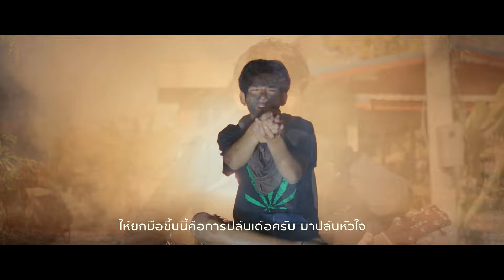ผู้บ่าวทรงโจ ร( Pirate Boy ) - แจ๊ค' เด้ ลายไทย 【Official MV】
เพลง : ผู้บ่าวทรงโจร
คำร้อง-ทำนอง / แจ๊ค เด้ ลายไทย อินดี้
เรียบเรียง / นพคุณ มลีรัตน์
ติดตามทาง Facebook : แจ๊ค เด้ ลายไทยอินดี้

คุมร้อง / วันชัย ชาวเมืองโขง
MV / ปลายนา สตูดิโอ

เนื้อเพลง ผู้บ่าวทรงโจร ( Pirate Boy )

หนวดยาวรุงรัง ผมยังบ่ทันตัด
อยากมีความฮัก แต่อุปสรรคคือเขาย้าน
อยู่นำป่านำดง ขี่รถอ้อมบ้าน
กินเหล้าคืองาน ขายถ่านคืออาชีพเสิรม
ทาแป้งหน้าขาว เบิ่นเวิ่น แบกเสียมอ้อมบ้าน
อยากมีผู้สาวนำเข้าจักคน แต่บ่มีไผสน ทรงโจรเขาย้าน
เสื้อยืดกางเกงยีน ขาดปองหม่องดาก ผมกะยาว ก๊ากซาก
อย่างไปร้านค้า  เขาว่ามาปล้น
สิเอ้ดจั่งได๋ (ขอเบอร์ ) เขากะย้าน
ต้องขั้นเด็ดขาด วางแผนการปล้น
ขี่รถปาดหน้า หย่างเข้าไปหา
ผู้หนึ่งเบิ่งหลัง ผู้หนึ่งเบิ่งหน้า
ผู้หนึ่งตรวจตรา ผู้หนึ่งเบิ่งทาง ซอมเบิ่งให้ดี
อย่าให้มีไผ๋มาขัดขวาง

Hook
เป็นผู้ชายทรงโจร แต่อ้ายมาปล้นจริงจัง บ่ได้ปล้นตรัง อ้ายมาปล้นใจ
ส่งมาให้เบิ้ด มีอยู่ท่อได๋ หัวใจของนาง
มีอยู่จักห้องส่งมาให้เบิ้ด เจ้าอย่าขัดขืน เจ้าอย่าเว้ายาก
ให้ยกมือขึ้น  นี้คือการปล้นเด้อครับ มาปล้นหัวใจ

คุณพลอย 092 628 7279

หลานหนุ่ย ลายไทยฯ 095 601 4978